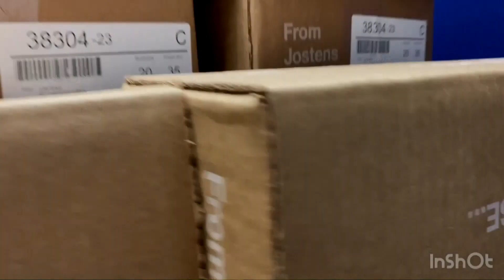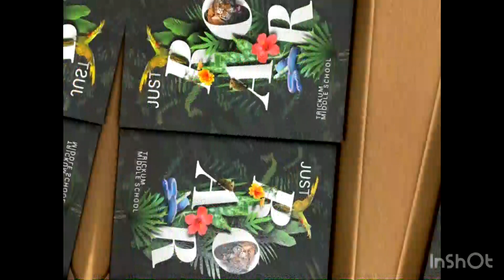4/21/2023 TMS announcements